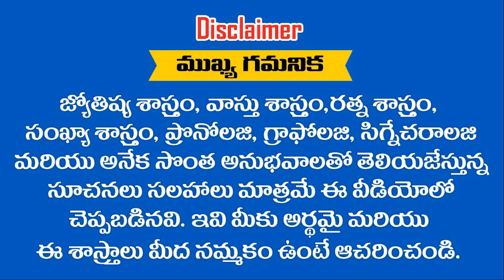1 , 10, 19, 28,తేదీలలో జన్మించిన వారు ఈ నెలలో పుడితే ఎప్పటికైనా ధనవంతులే